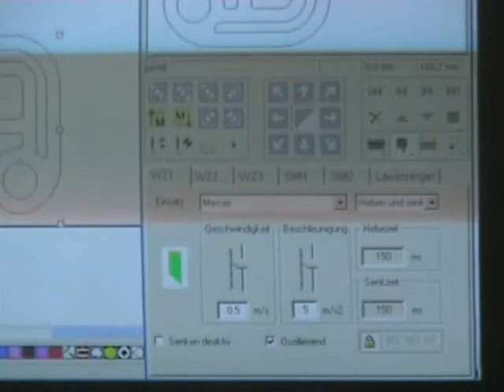ARISTO_wycinanie_uszczelki_grafitowej.wmv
ARISTOMAT TL - ploter do cięcia materiałów uszczelnieniowych